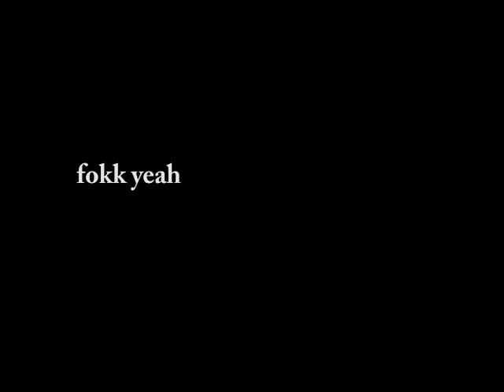chrismath music junk